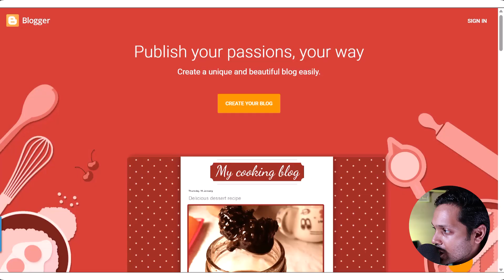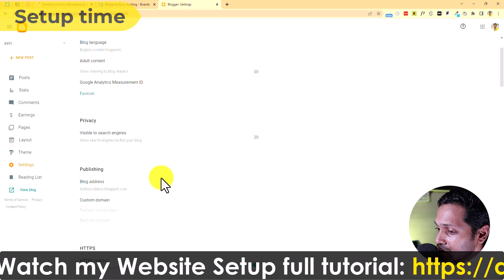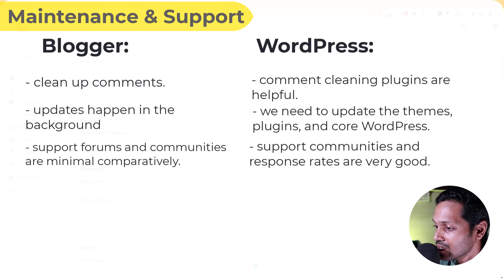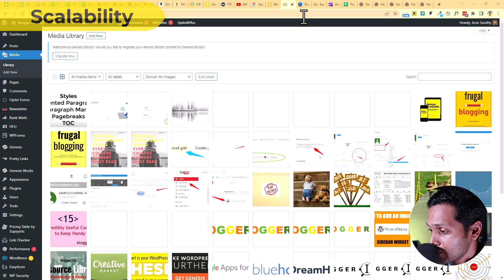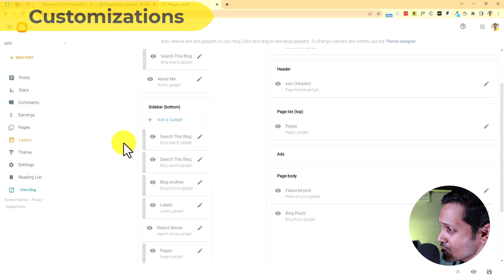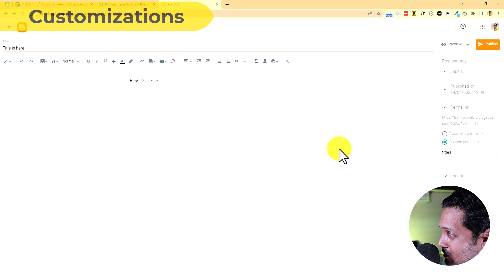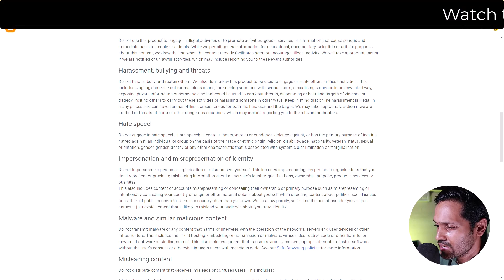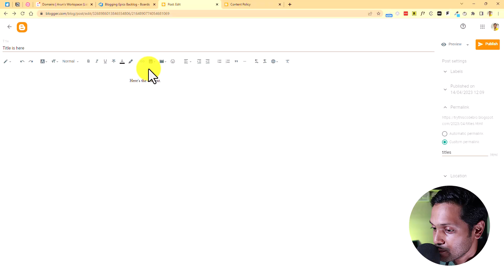Which is BEST - Blogger or WordPress? (Tamil)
In this video, we'll see which Blogging platform is better. Blogger or WordPress?

Timestamps:
0:00 Introduction
0:37 History
1:05 Cost, ownership
1:56 Setup time
2:57 Maintenance & Support
4:15 Security
4:50 Site transfers
5:12 Scalability
6:28 Customizations
8:29 SEO, Speed
9:49 Monetization
10:36 The Winner is...
10:53 Important!
11:29 Risks
12:02 Casual vs Branding